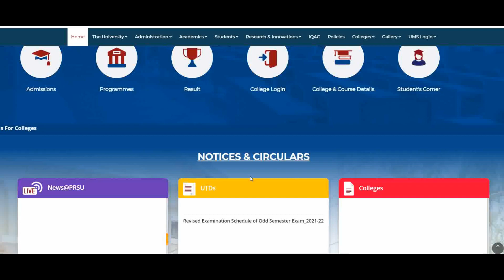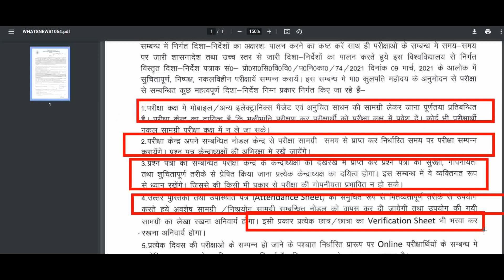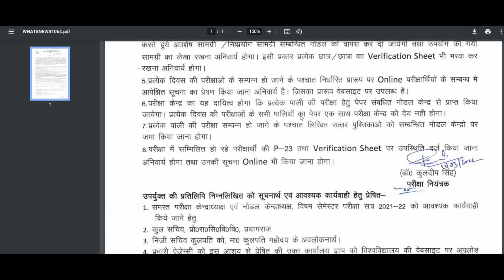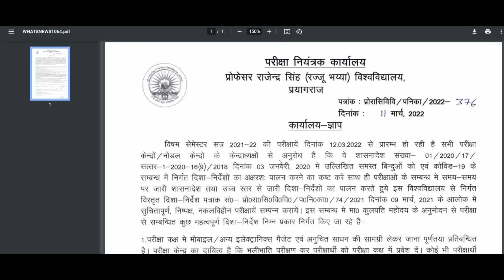rajju bhaiya university latest news I prof.rajendra singh rajju bhaiya university I rajju bhaiya new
Revised समय सारणी देखें time table

समय सारणी देखें time table

इस सूचना को आप ऑफिशियल वेबसाइट पर जाकर देख सकते है

please support